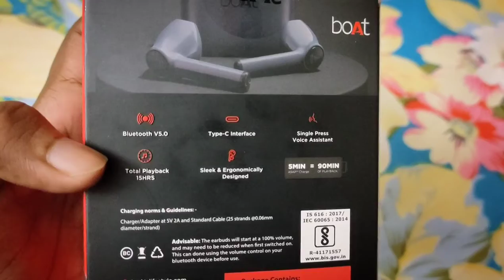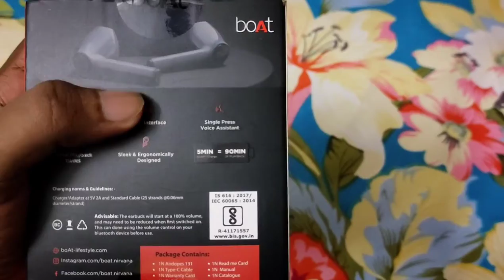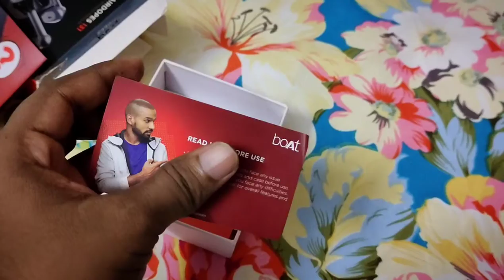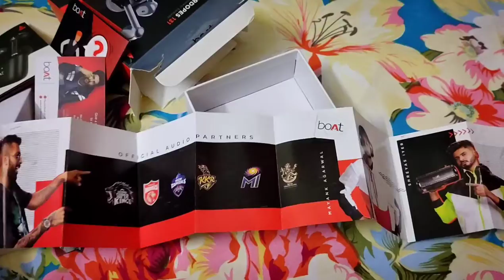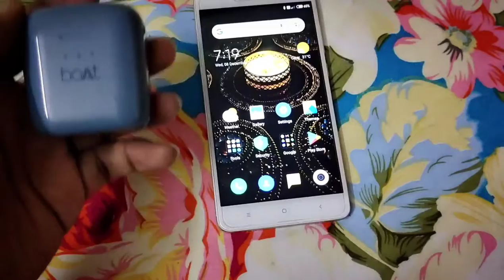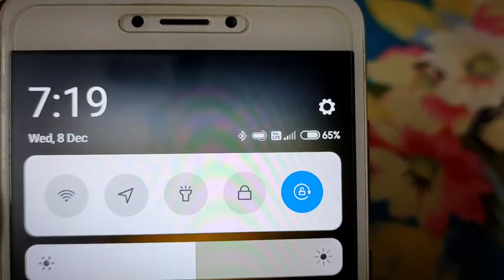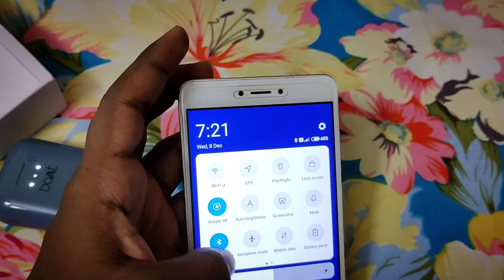Boat Airdopes 131 Truely wireless unboxing and review in TAMIL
30 second status
30 sec status video
status video
30 second
30 second video
30 second sad status video emotional
30 second love video
30 second sad video
30 second love video
Whatsapp status video
30s cute love whatsapp status
story video
30 second whatsapp
30 second story video
30 sec video story whatsapp status with lyrics
whatsapp videos
boat
boat airdopes 131
boatairdopes131
wireless headset
wirelessheadset